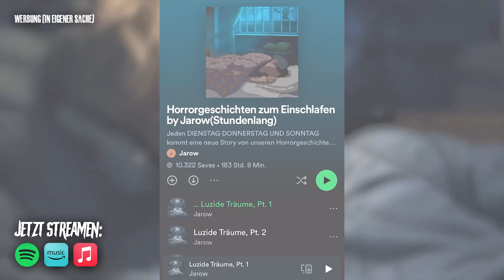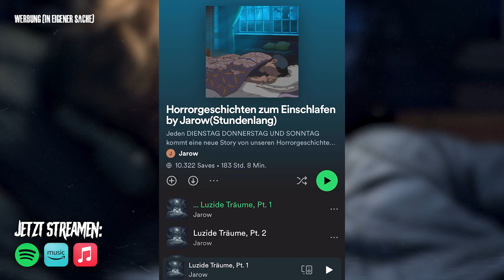Ich wollte Geld sparen und habe ein günstiges Hotel gebucht, dass war ein großer Fehler..